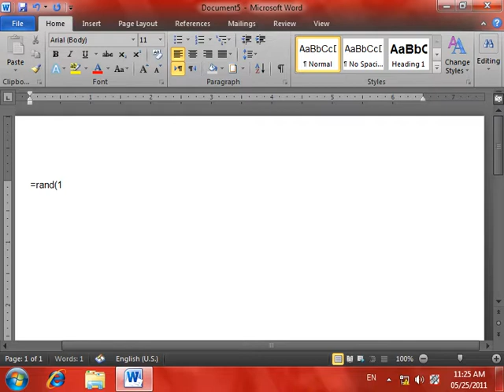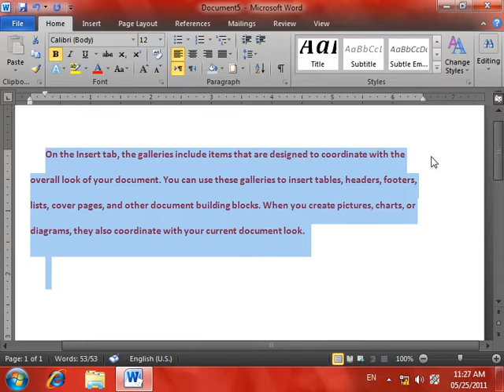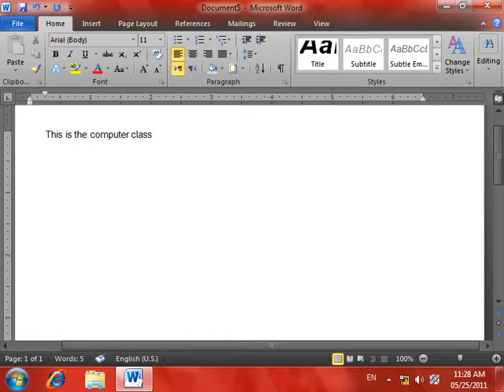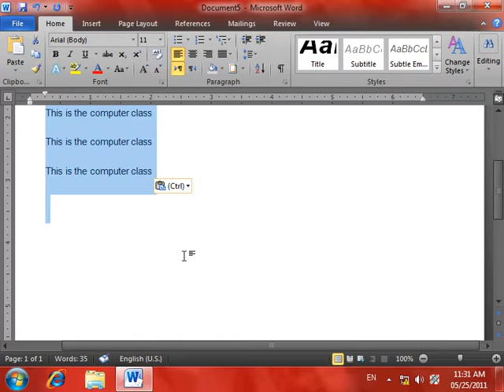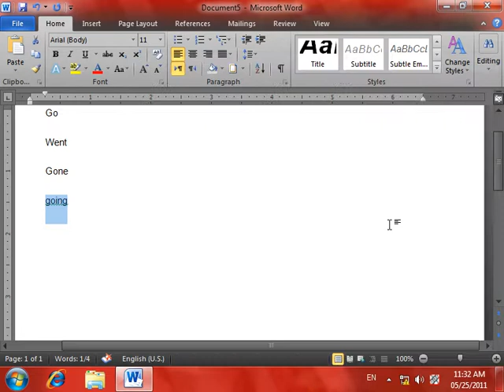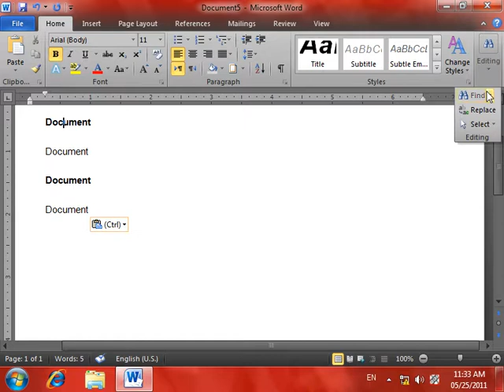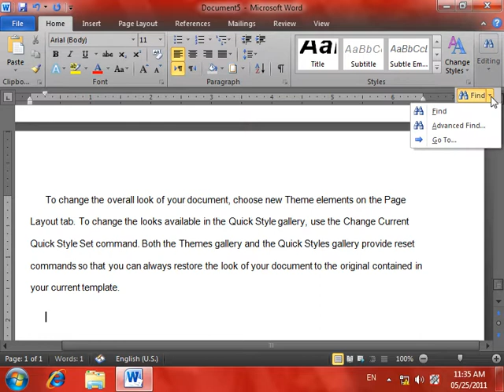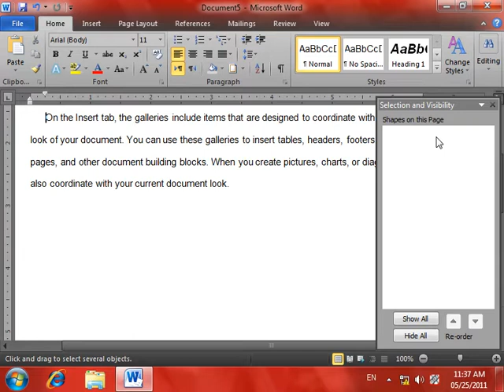6 DayMicrosoft Word2010